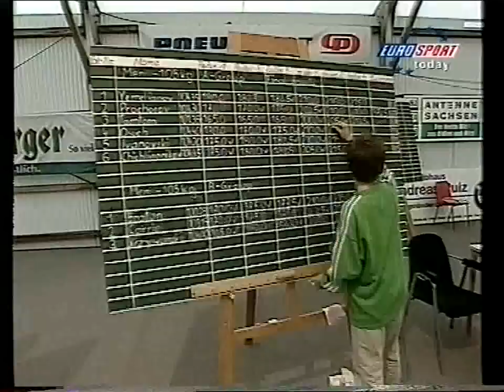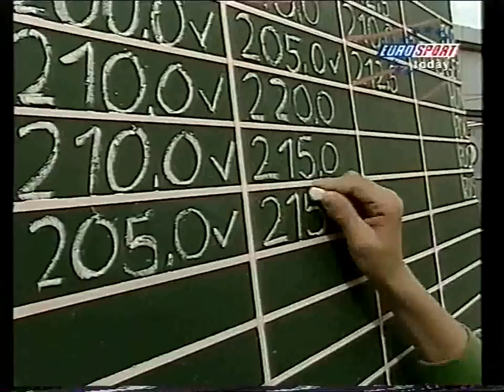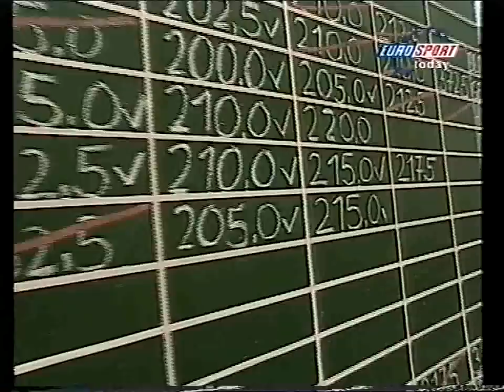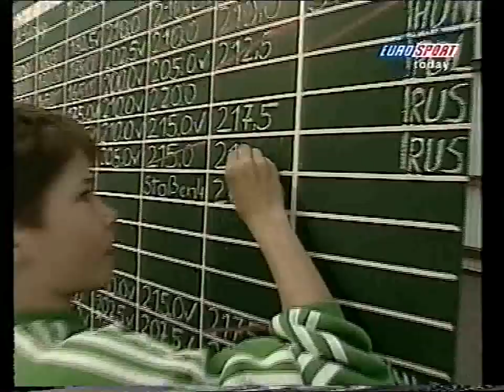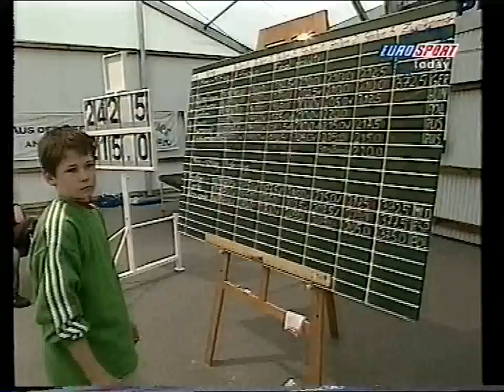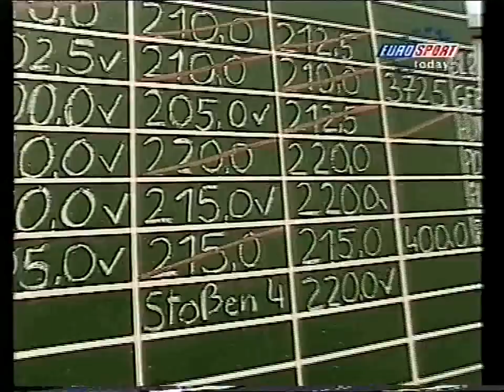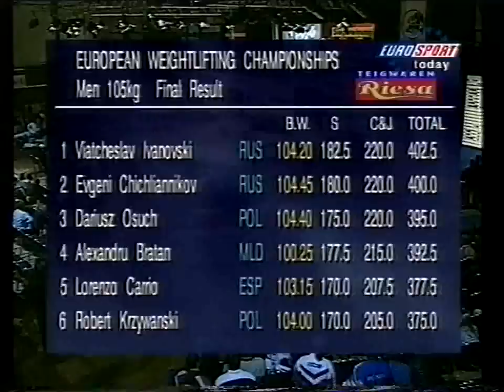1998 European Weightlifting 105 kg Highlights